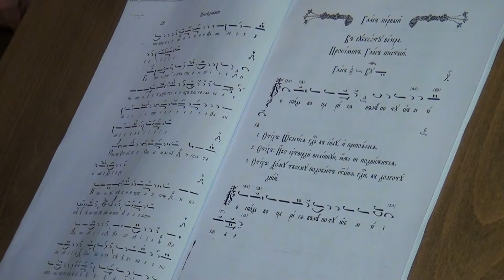Tv Tera Bitola Golem crkoven sobir vo Slepce 02 05